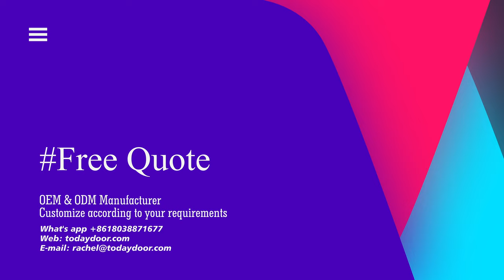Series 140-209 Heavy-Duty Sliding Door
This video shows the details of our heavy-duty sliding door series 140/209. It is a type of the heavy-duty sliding door that can be used in many applications such as warehouse, garage, showroom, and restaurant.

European style with frame cover sash structure design, it has better sealing and anti-theft performance.

The product is equipped with inlaid ∪ type stainless steel track, which can ensure no wear for 20 years, and can ensure smooth sliding.

The lock adopts four point lock with stainless steel lock bracket, which greatly improves the anti-theft performance.

The use of automotive grade EPDM tape, water tight, airtight and sound insulation effect is the best.
It can be equipped with heavy electric door control system to realize remote control, infrared induction and other control functions.

It can be equipped with lifting device to realize the functions of fixing and limiting.